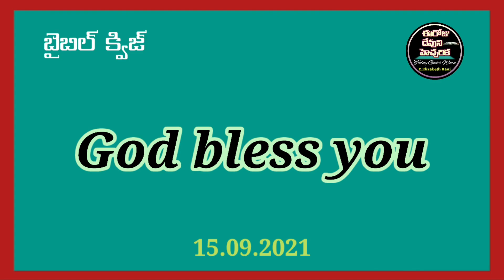✍️Bible Quiz in Telugu✍️మత్తయి సువార్త 27వ అధ్యాయము